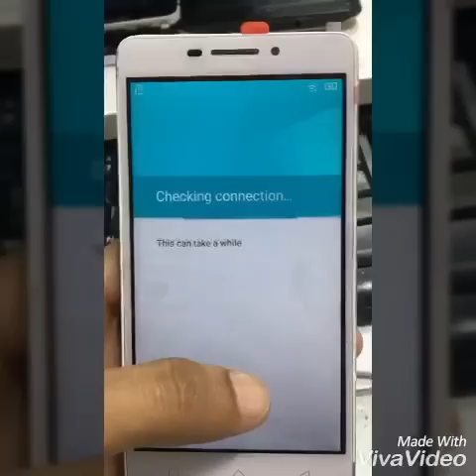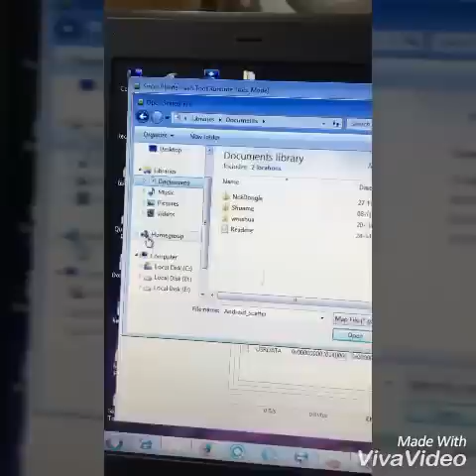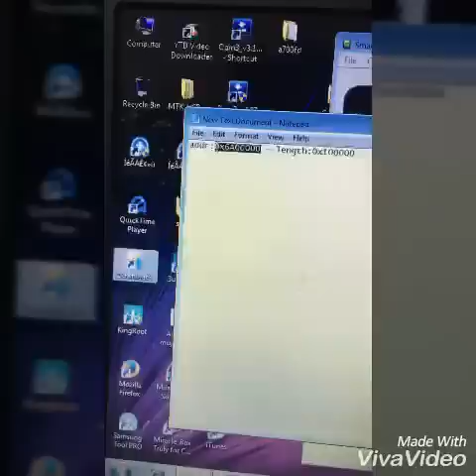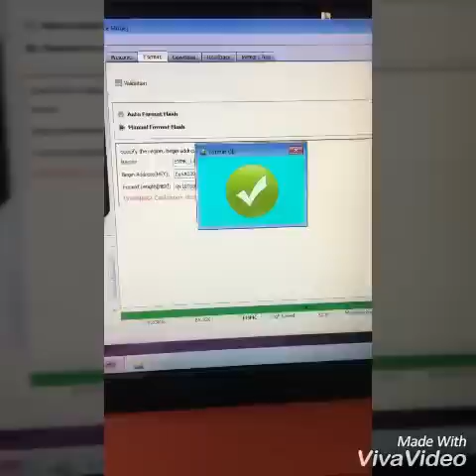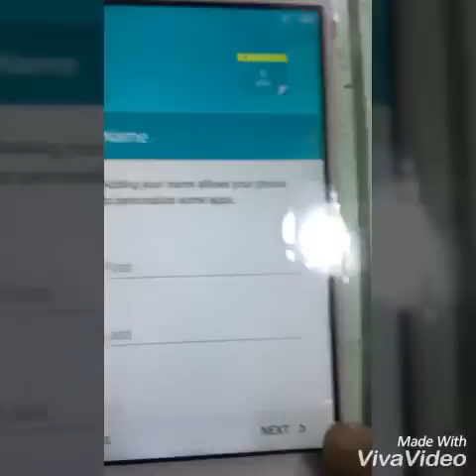LENOVO P1m a40 frp unlock (google id bypass)2017